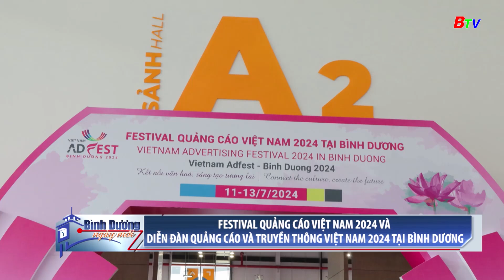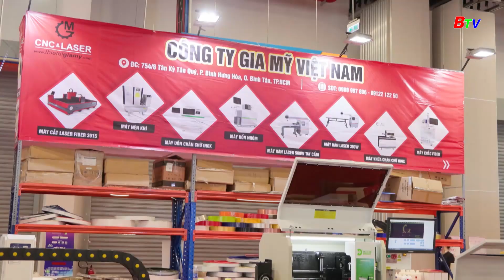Festival quảng cáo Việt Nam 2024 và Diễn đàn quảng cáo và Truyền thông Việt Nam 2024 tại Bình Dương